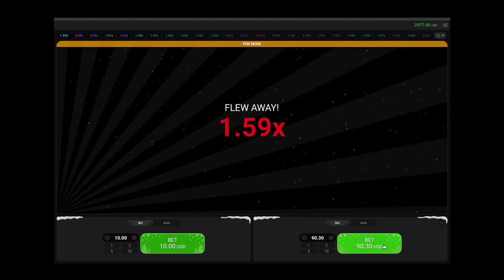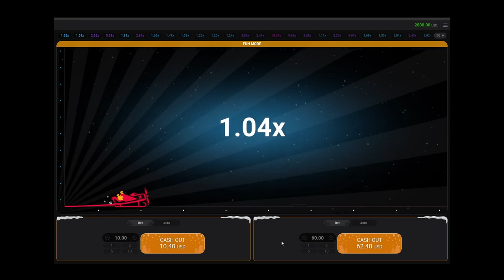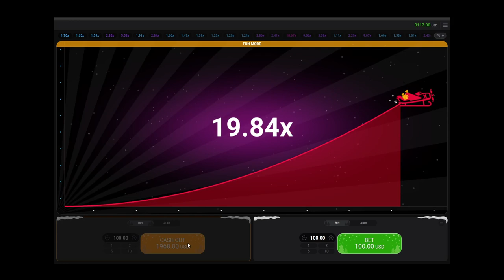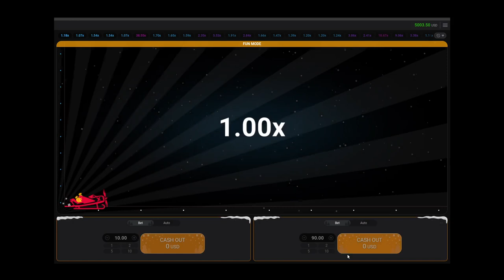Mastering Aviator: High vs. Low Risk Gameplay Strategies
🛩️ Welcome toFaviator, where we take the thrill of Aviator gameplay to new heights! In this video join me as I navigate the exhilarating world of Aviator by exploring high and low-risk strategies. 🎮

🔍 Understanding Risk Management: Discover the art of balancing high-risk, high-reward plays with conservative low-risk strategies in Aviator. Dive into the psychology behind timing cash-outs and making calculated decisions to maximize gains while minimizing losses.

📊 Data-Driven Insights: Explore live gameplay sessions where I apply data analysis techniques to predict potential crashes and optimize my cash-out moments. Learn how historical trends can inform our choices, making each round a strategic adventure.

💰 Maximizing Gains, Minimizing Losses: Witness the contrast between high-risk maneuvers aiming for substantial multipliers and low-risk approaches ensuring steady wins. Experience firsthand how effective risk management shapes successful gameplay.

🤝 Join the Aviator Community: Engage with fellow players in the comments section and share your thoughts on high vs. low-risk strategies. Let's learn and grow together, fostering a supportive environment for Aviator enthusiasts.

🌟 Strap in and soar with me as we explore the dynamic strategies of Aviator in this gripping gameplay session! Are you ready to take flight? Let's dive in together!